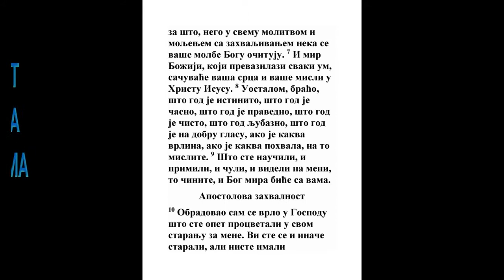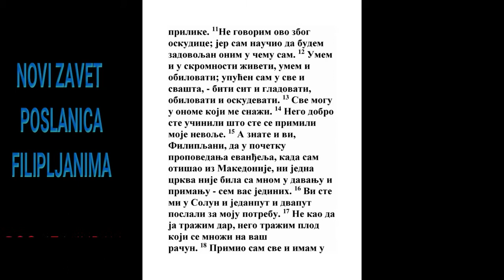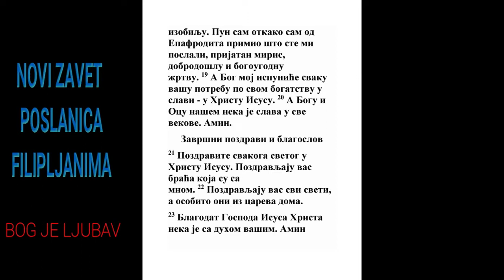POSLANICA FILIPLJANIMA ČETVRTA GLAVA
1 Zato, braćo moja ljubazna i poželjena, radosti i venče moj! Tako stojte u Gospodu, ljubazni.
2 Kor. 1:14, Filip. 1:26, 1 Sol. 2:19, Jev. 13:17
2 Evodiju molim, i Sintihiju molim da jedno misle u Gospodu,

3 Da, molim i tebe, druže pravi, pomaži njima koji se u jevanđelju trudiše sa mnom, i Klementom, i s ostalima pomagačima mojim, kojih su imena u knjizi života.
4 Radujte se svagda u Gospodu, i opet velim: radujte se.

5 Krotost vaša da bude poznata svim ljudima.
Mt. 24:48, Jev. 10:25, Jak. 5:8, 1 Pet. 4:7, 2 Pet. 3:8
6 Gospod je blizu. Ne brinite se nizašta nego u svemu molitvom i moljenjem sa zahvaljivanjem da se javljaju Bogu iskanja vaša.
Ps. 55:22, Priče 16:3, Mt. 6:25, Lk. 12:22, 1 Pet. 5:7
7 I mir Božji, koji prevazilazi svaki um, da sačuva srca vaša i misli vaše u Gospodu Isusu.
4 Moj. 6:26, Isa. 26:3, Jn. 14:27, Rim. 5:1

9 Što i naučiste, i primiste i čuste, i videste u meni, ono činite, i Bog mira biće s vama.

10 Obradovah se, pak, vrlo u Gospodu što se opet opomenuste starati se za mene; kao što se i staraste, ali se nezgodnim vremenom zadržaste.
2 Kor. 11:9
11 Ne govorim zbog nedostatka, jer se ja navikoh biti dovoljan onim u čemu sam.
1 Tim. 6:6
12 Znam se i poniziti, znam i izobilovati; u svemu i svakojako navikoh, i sit biti, i gladovati, i izobilovati, i nemati.
1 Kor. 4:11
13 Sve mogu u Isusu Hristu koji mi moć daje.
Jn. 15:5, 2 Kor. 12:9
14 Ali dobro učiniste što se primiste moje nevolje.
Filip. 1:7
15 A znate i vi, Filipljani, da od početka jevanđelja, kad iziđoh iz Makedonije, nijedna mi crkva ne prista u stvar davanja i uzimanja osim vas jednih;
16 Jer i u Solun i jednom i drugom poslaste mi u potrebu moju.
2 Sol. 3:8
17 Ne kao da tražim dar, nego tražim plod koji se množi na korist vašu.
Rim. 15:28
18 A ja sam primio sve i imam izobila. Ispunio sam se primivši od Epafrodita šta ste mi poslali, slatki miris, prilog prijatan, ugodan Bogu.
2 Kor. 9:12, Filip. 2:25, Jev. 13:16
19 A Bog moj da ispuni svaku potrebu vašu po bogatstvu svom u slavi, u Hristu Isusu.
Ps. 23:1, Priče 8:21, Lk. 12:28, 2 Kor. 9:8
20 A Bogu i Ocu našem slava va vek veka. Amin.

21 Pozdravite svakog svetog u Hristu Isusu. Pozdravljaju vas braća što su sa mnom.

22 Pozdravljaju vas svi sveti, a osobito koji su iz doma Ćesarevog.
Filip. 1:13
23 Blagodat Gospoda našeg Isusa Hrista sa svima vama. Amin.